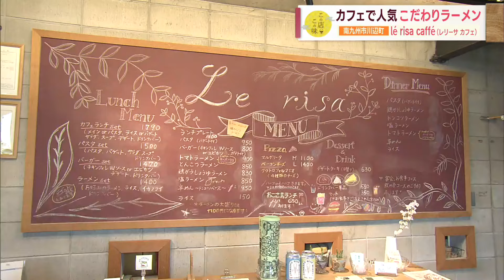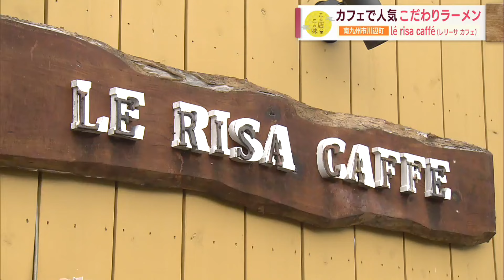【ラーメンも食べられるカフェ】こだわりのラーメンで街を元気に！！ ～レリーサカフェ～ ”Jチャン＋”この店この味(3月26日(火)放送)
■レリーサカフェ(南九州市川辺町)
今回は、南九州市のおしゃれなカフェをご紹介します。
カフェでは珍しいあるメニューで、多くの人が訪れています！

町のメインストリートから少し入った場所に、1軒のお店があります。
2020年にオープンした「レリーサカフェ」。
おしゃれな店内と豊富なメニューで、地元でも評判のお店です。
ランチタイムには多くの人で賑わい、週替わりの「パスタ」にドリンクバーが付いたセットや、バジルとトマトのソースがポイントの「チキンフィレバーガー」など、おしゃれなカフェメニューが味わえます。
ただこの店には、ほかのカフェではあまり見かけない 「ある人気メニュー」があります。

「レリーサカフェ」の人気メニューは、「ラーメン」なんです！
「ラーメンも食べられるカフェ」として開店した創業時からのメニューが「鶏ガラしょうゆラーメン」。
醤油の甘い香りが広がる黄金色のスープに、具材はチャーシュー、ネギ、茹で卵と、シンプルに仕上げています。
麺は、食べ応えのある もちっとした中太ストレート麺です。

透き通った鶏ガラスープには、こだわりが詰まっています。
鶏ガララーメンのスープは、濁らせたスープが多いとのことですが、奄美出身の店主山田さんが、鶏飯のスープを応用してラーメンが作れないかと考えました。
ラーメンスープの味を左右する、“タレ”は、地元川辺産のしょうゆを使用。
鶏ガラスープを加えると、程よく鶏の脂が浮かんだ香ばしいスープになります。
麺は、もちもち食感にこだわった、特注の中太麺を使用。
さらに、チャーシューも奄美の炊き方で、角煮のように柔らかく甘めに仕上げています。
奄美の食文化を取り入れたラーメンは、お客さんにも好評です。